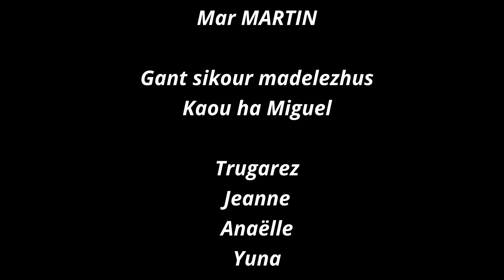O TESKIÑ - TAOL KALON EMGLEV BRO GWENED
Sevennet gant stajidi mervent Kemper